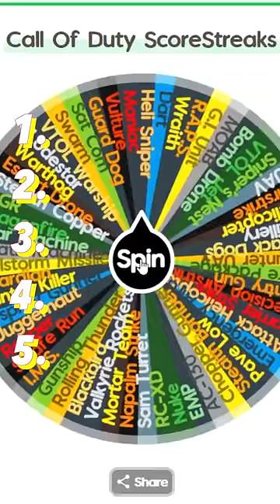RANKING 5 COD Killstreaks Without Knowing the Next One 2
RANKING 5 COD Killstreaks Without Knowing the Next One! Hopefully I can rank them properly and make a good tier list. What is your favorite COD killstreak? I love making videos for you all!